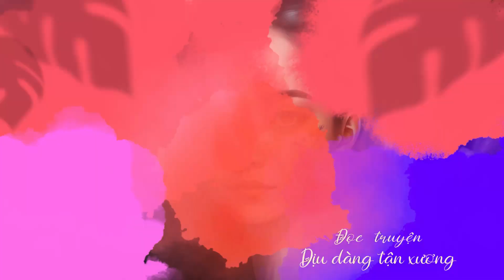Dịu dàng tận xương- Chương 1-5 .Truyện audio ngôn tình hay 2023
Dịu dàng tận xương-Truyện ngôn tình hay- Chương 1-5

Truyện sẽ được cập nhật liên tục mỗi ngày cho tới hết. Các bạn nghe nhanh quá thì chờ ngày hôm sau sẽ có tiếp nhé. Cảm ơn các bạn đã theo dõi kênh.